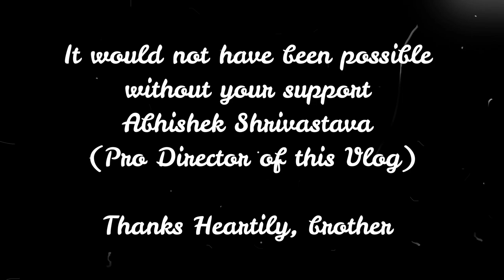South Korea Travel Vlog by Kapil Dev Sharma | Places | Food | Technology | Theme Parks | Autumn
A complete Vlog of South Korea, mentioning its Food, Culture, Technology, Places, Tradition and a lot.